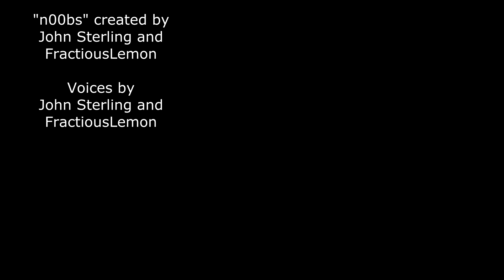n00bs: The Interrogation